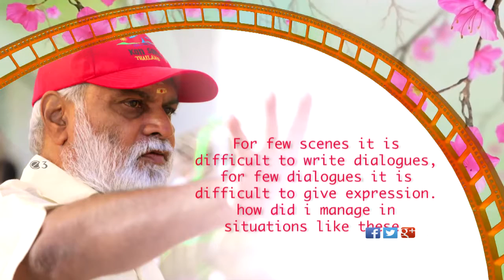KRR Classroom Lesson | About Complicated Scenes Promo- E3 Talkies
Great news for all the aspiring film makers!! The legendary director K Raghavendra Rao, a man who has proved himself in every aspect of film making and played an important role in defining Telugu cinema to the nation is coming forward to teach you himself.

Yes, KRR is soon going to start an online tutorial to provide you with all the needed knowledge about film making through his YouTube channel. All you need to do is to watch his tutorials on his YouTube channel that will soon be made available. Making this announcement on his Facebook page he has asked to ‘watch for the date’

The director who had stayed behind the camera and seldom utters a word in public gathering has decided to share his knowledge for all the aspiring film makers. So till he gives out the date, wait and be ready with your script.